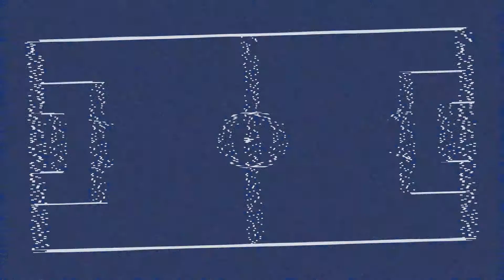🎮 | #055 Preview | 18. Spieltag | Premier League 19-20 | Man. City vs Leicester | FIFA 20 | MaddinTV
Preview | 18. Spieltag | Premier League 19-20 | Manchester City vs Leicester City | FIFA 20 mit deutschem Kommentar.

Let's Play Spiele-Reihen von FIFA 20 mit deutschem Kommentar.

Darin enthalten ist:

- 1. Bundesliga Preview Saison 2019/2020

- 1. Bundesliga Preview Saison 2018/2019 4K

- 1. Bundesliga Preview Saison 2017/2018

- 1. Bundesliga Preview Saison 2016/2017